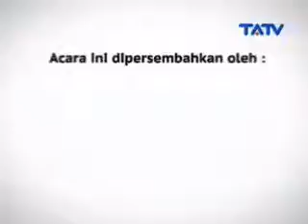Peran PPKBD Dalam Pengelolaan Program KB & Pembangunan Keluarga Kab SKH Part 4 Special talkshow 171